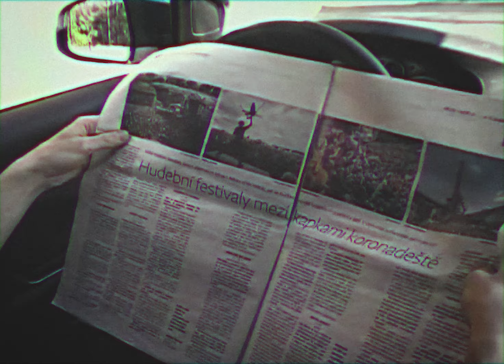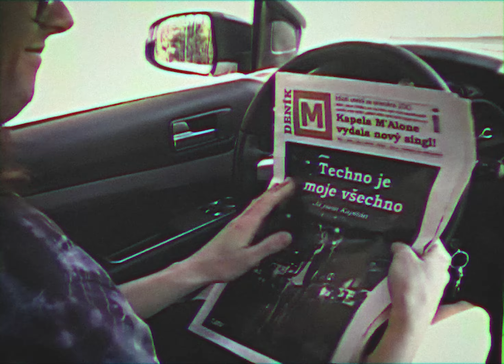M'ALONE - TJMV [John & Fred (S01E01)]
4:48 - TJMV
První díl nového seriálu z produkce M'alone Planet je na světě! Zažij s Johnem a Fredem všechny jejich šílené eskapády a užij si u toho poslech muziky kapely M'ALONE!
Zábava pro všechny milovníky absurdního humoru zaručena!

Starring: John & Fred
DOP: Kameramamka
Co-production: Monica S
Graphics: Milosh Feygle
Directed by: John
Grading: Jakub Novotný, AD Sound

Special thanks to: Kuba Fabián & Café Na kole.

M'ALONE are:
Miloš Fejgl
Honza Skorunka
Jakub Mareš
Ondra Ivančak
Mára Štochl